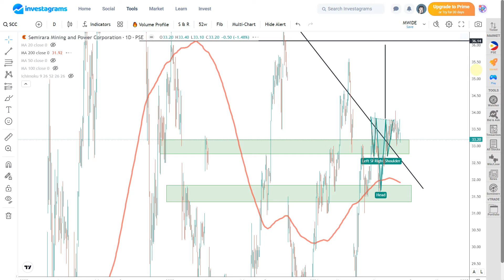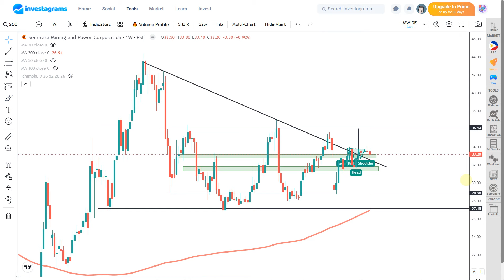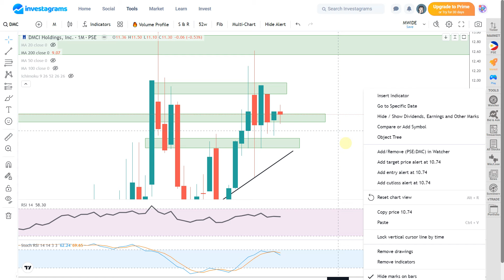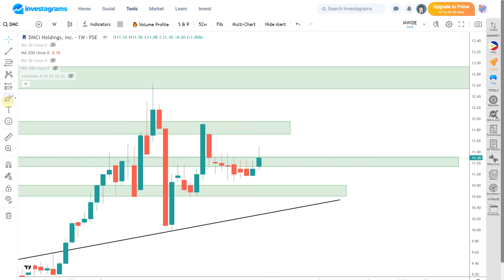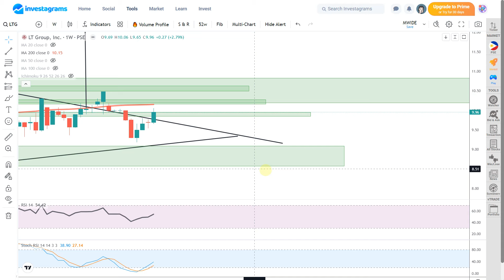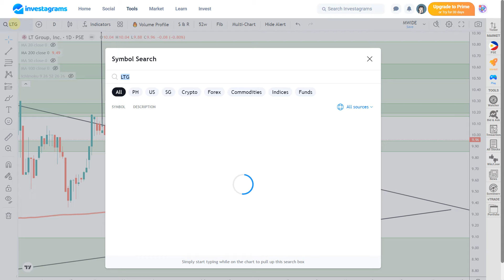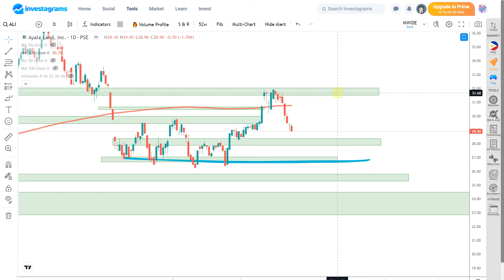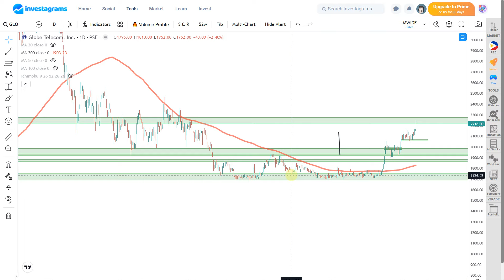[STOCK MARKET] SCC | DMC | LTG | TEL | ALI | GLO : PSE TECHNICAL ANALYSIS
(STOCK MARKET) PSE TRENDING STOCKS ANALYSIS (August 2024) | ColFinancial | Investagrams